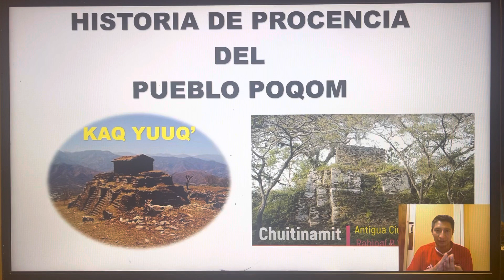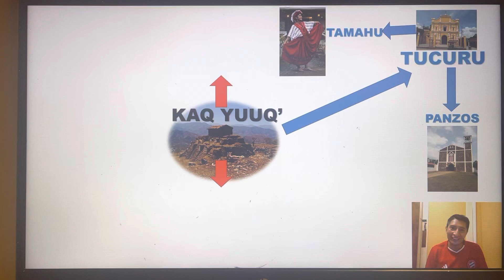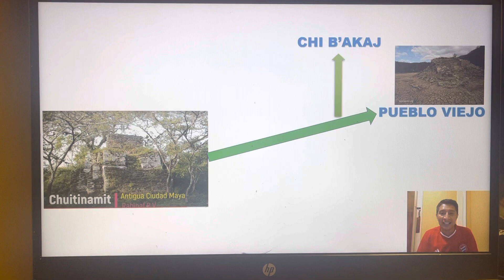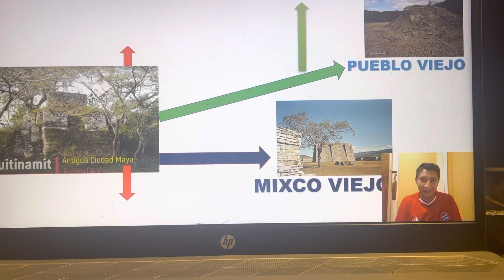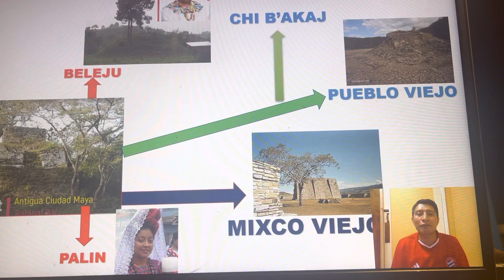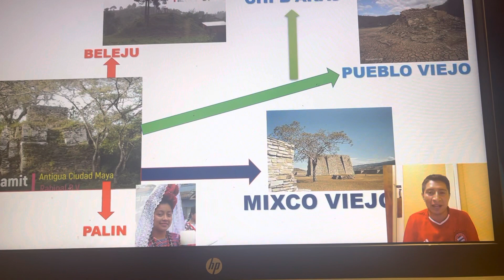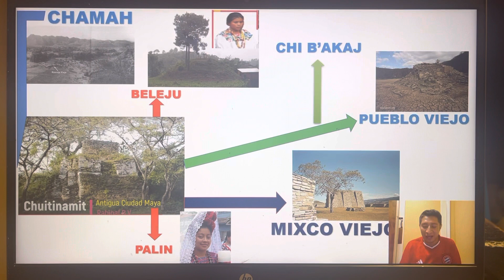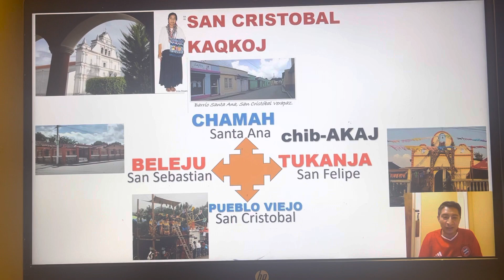Historia Poqom ¿De donde vienen los Poqomchi' y Poqomab’? ¡Conozca hoy!